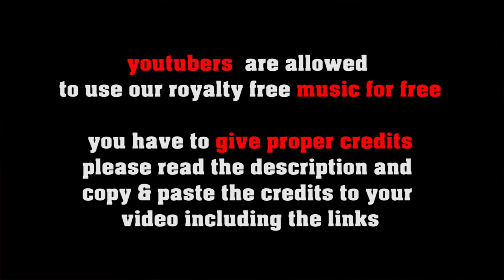Tropical Cocktail no copyright smooth Jazz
or shorturl.at/ciqx7 FREE LICENSE (only for youtubers):
BUT you have to give credits in the video description as follows:

copy & paste
TROPICAL COCKTAIL

1. Choose the music you like best for your clip
2. convert the video to mp3
3. sync the mp3 to your clip
4. upload your video to your channel
5. add song title and the link to the music clip on our Freesoundmusic channel in your description.